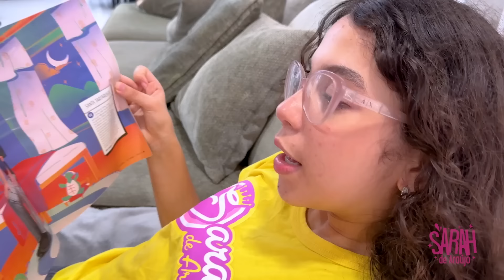SARAH E ELOAH em uma HISTÓRIA ENGRAÇADA da SEREIA AQUÁTICA BRANCA DE NEVE